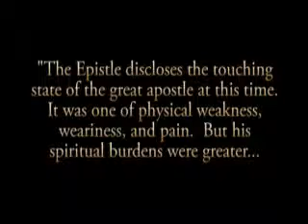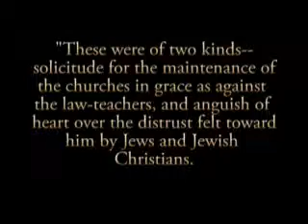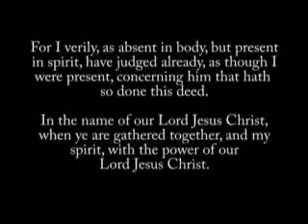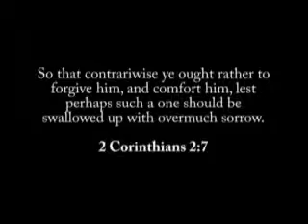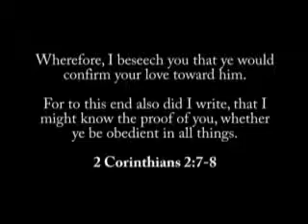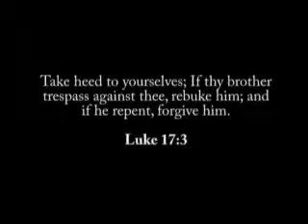Priesthood of Believers 2 Corinth 2 5 10 Pt 1